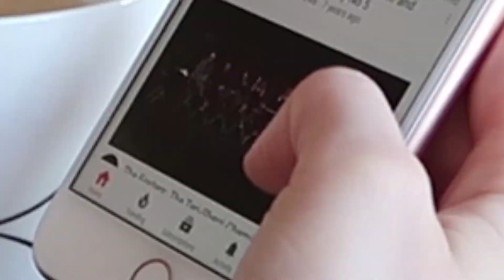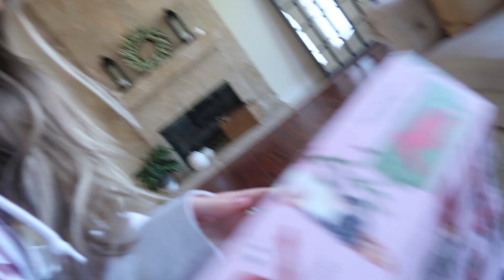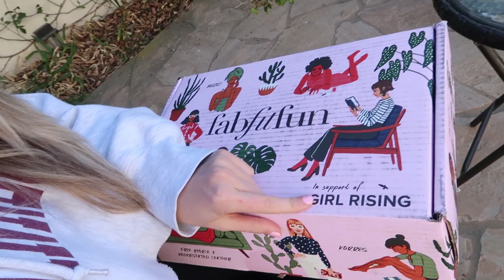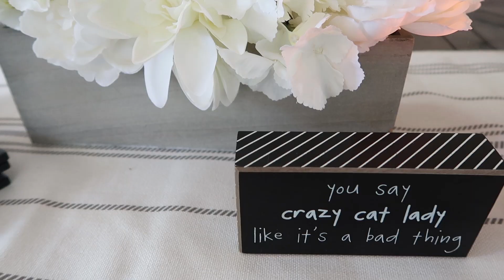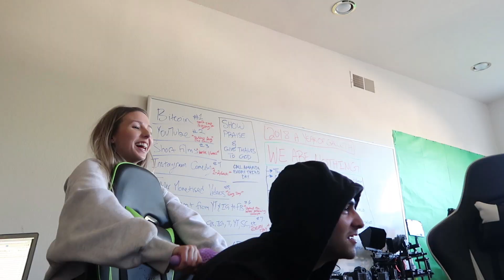WHAT'S IN THE BOX! | FabFitFun Spring 2018 *UNBOXING*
own

VLOG With Kristen McGowan ft. Christian DelGrosso

Happy Wednesday! Hope you enjoy this vlog! My typical weekend & testing out products from the spring 2018 box!

WHAT'S YOUR FAVORITE THING IN THE BOX???